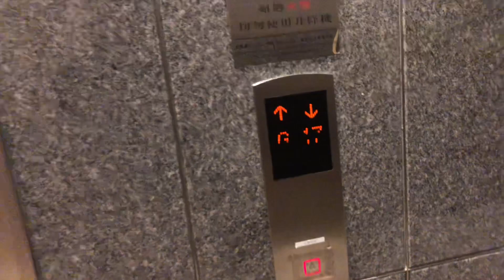Hair cutting ( chines barber)